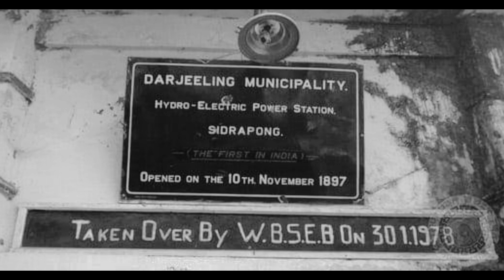how is Indian electricity before 1947?1947 से पहले हिंदुस्तान में इलेक्ट्रिसिटी कैसे थी?firstvideo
video about -
is video me India k history k bare me bataya gaya hai sirf electrical system k related.kab India me electricity aayi,1947 tak kya kya hua,us hi ek jhalak batlayi gayi hai.1947 ko kitni power generate hoti thi,kitne gaoun me electricity pahunchi thi.is sab k bare me batay gaya hai.